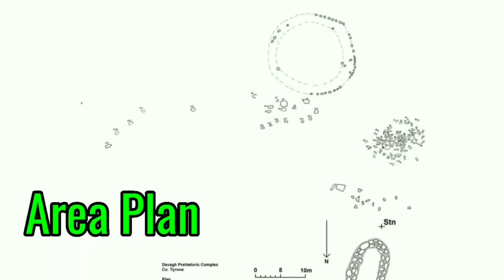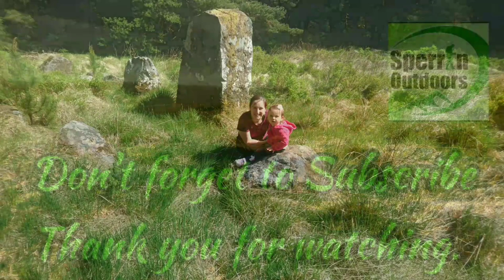Davagh Forest, Standing Stones, Stone Circles & Chambered Grave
These sites in Davagh forest comprises a complex of standing stones, stone circles and other enigmatic structures of historical SIGNIFICANCE. The megalithic monuments are from the Neolithic period which dates around 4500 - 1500 BC